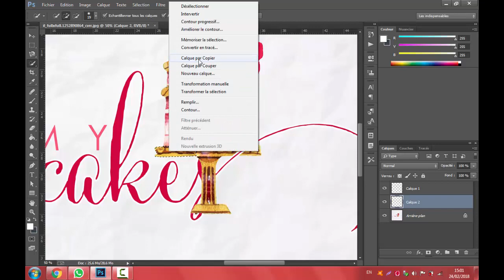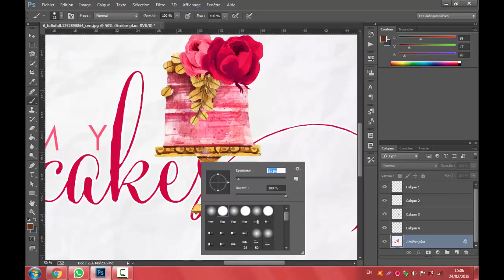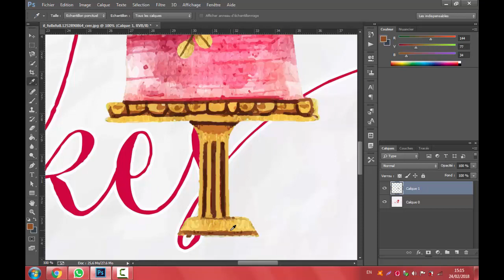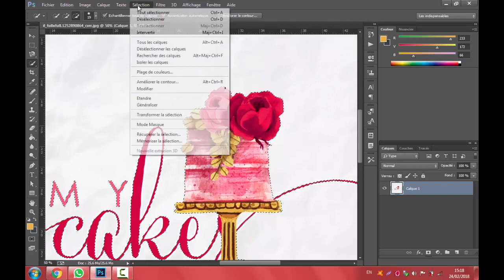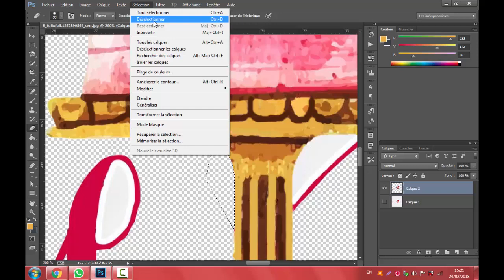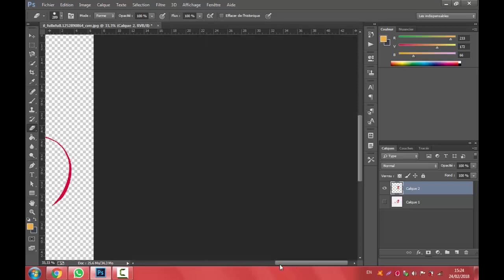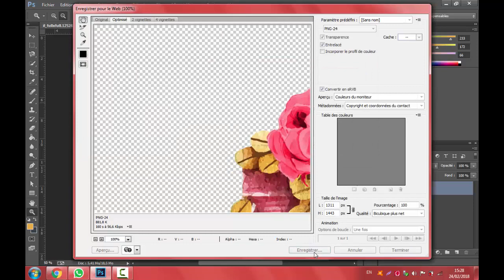how to remove watermark from any logo with PS كيف تقوم بمحو العلامة التجارية من أي شعار أو صورة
السلام عليكم
how to remove watermark from any logo with photoshop or ilustrator
كيف تقوم بمحو العلامة التجارية من أي شعار أو صورة.
بواسطة برنامج الفوتوشوب أو الإلسترايتور.